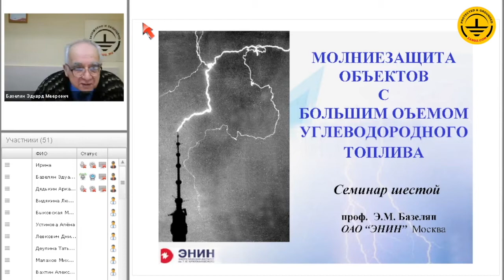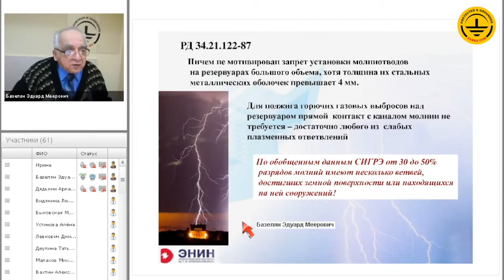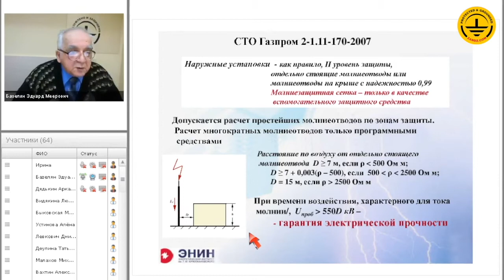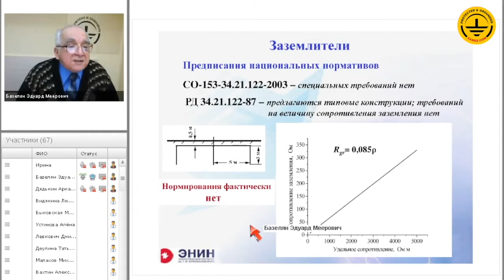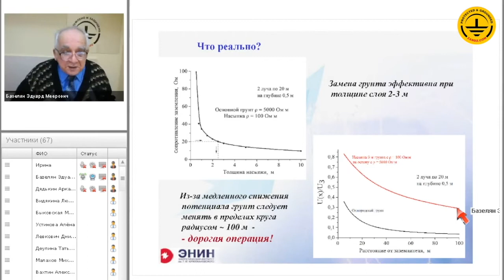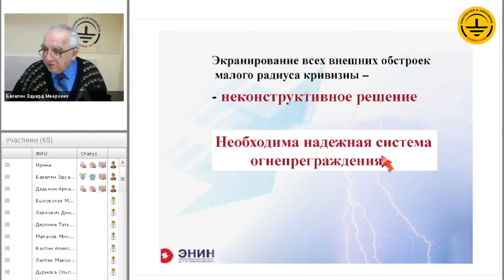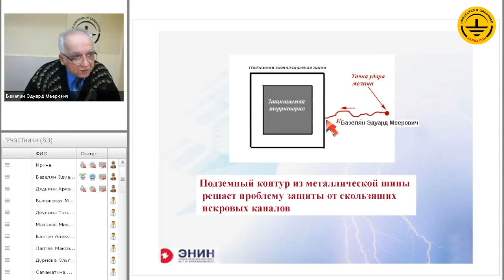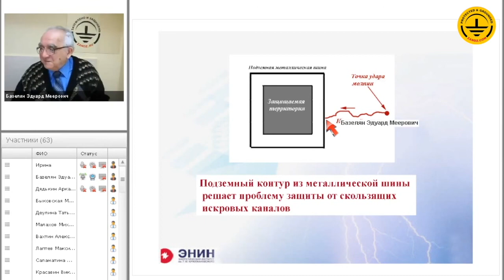THIẾT KẾ CHỐNG SÉT CHO CÁC CÔNG TRÌNH CHỨA LƯỢNG DẦU KHÍ LỚN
Hội thảo trên web thứ sáu trong loạt bài "Bảo vệ chống sét và tiếp đất - Các câu hỏi và những vấn đề nảy sinh trong thiết kế". Các bạn hãy xem các hội thảo trực tuyến khác tại trang

Mục đích của hội thảo là phân tích các tiêu chuẩn quy định về bảo vệ chống sét cho các công trình chứa khối lượng lớn nhiên liệu lỏng và khí hydrocacbon với chủ đề đảm bảo đầy đủ sự hoạt động tin cậy của chúng trong giông bão, tính hợp lý và tính hiệu quả của các biện pháp quy định, cũng như để xác định biện pháp hoàn thiện cho bảo vệ chống sét ngoài trời.

Hội thảo dự định làm rõ các vấn đề sau:

các đòi hỏi về bảo vệ chống sét đánh thẳng, cấu trúc thực tế và tính hợp lý của chúng, tối ưu hóa hệ thống cột thu lôi;
tiếp địa của các công trình và cột thu lôi - sự hoạt động tin cậy của các công trình được bảo vệ phụ thuộc vào tiếp địa ở mức độ nào, cách giải quyết vấn đề an toàn điện;
vấn đề bảo vệ chống các phóng điện tia lửa chạy dọc theo bề mặt mặt đất;
phóng điện chưa kết thúc từ các thành phần kết cấu của công trình trong tình huống giông bão - có hay không có các thiết bị đối phó hiệu quả với chúng;
sự nhiễm điện thế cao vào mạng lưới đường ống - có gây ra sự nguy hiểm lớn cho công trình và nhân viên vận hành công trình không; cách kết hợp các thiết bị bảo vệ khỏi sóng sét lan truyền với thiết bị bảo vệ điện hoá.
Thực hiện thay đổi hình thức của hội thảo, chia nội dung của hội thảo thành vài phần và sắp xếp từng đợt hỏi - đáp ngắn sau mỗi phần trình bày của hội thảo.